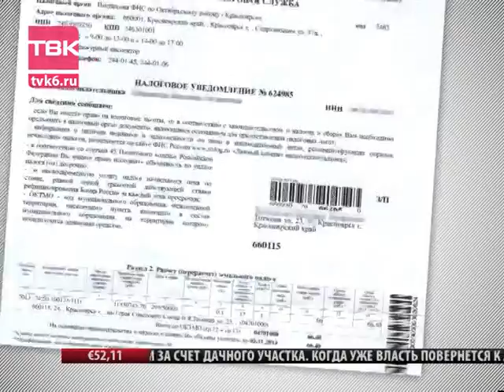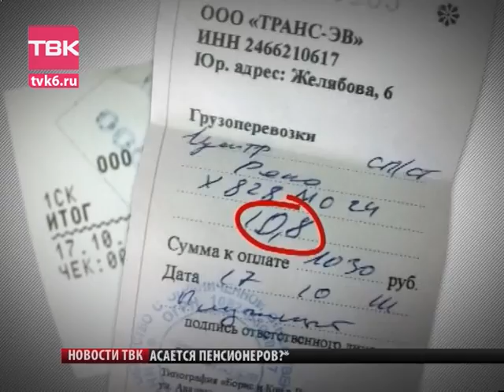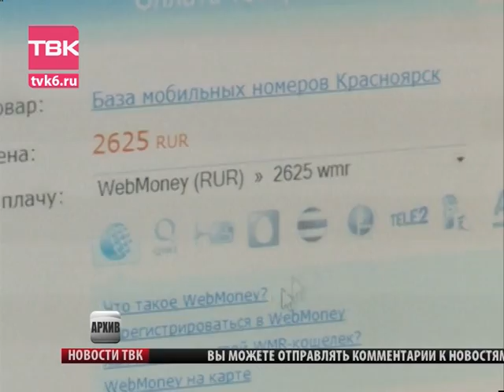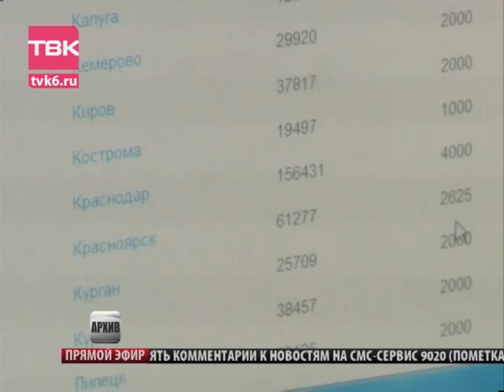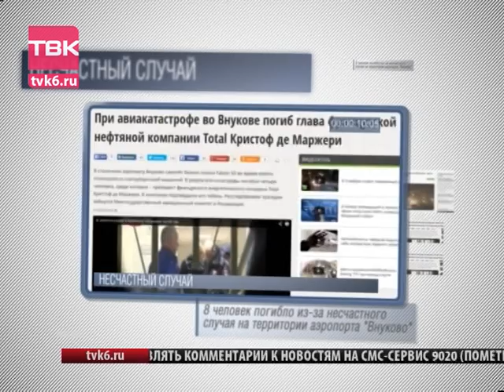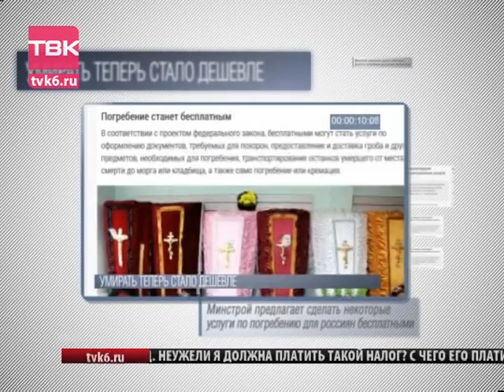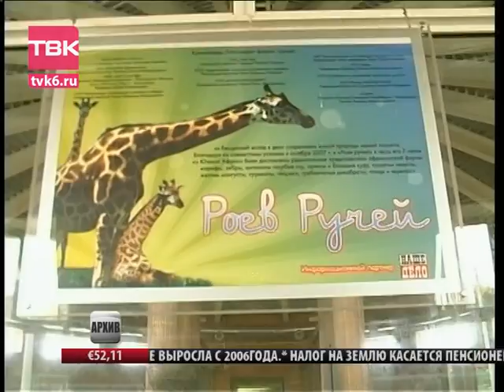Ночные Новости ТВК 21 октября 2014 года.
ГЛАВНЫЕ ТЕМЫ:

• Инвесторы ферросплавного завода вновь обратились в суд. Чего добиваются бизнесмены?

• Сегодня прошло заключительное судебное заседание по делу врача Алевтины Хориняк. За что она благодарит журналистов и адвокатов?

• Очередная серия сюжетов о работе красноярских эвакуаторов. На что жалуются водители-нарушители и почему часто оказываются правы?

• Все «ЗА» и «ПРОТИВ» возможного повышения налога на землю. Почему городские власти считают, что повышение не ударит по карману красноярцев?

• Жительница Красноярска отсудила с туристической фирмы более двухсот тысяч рублей.

• Камеры, установленные в Роевом Ручье, сняли момент рождения нового питомца. Почему мать не хочет следить за малышом?

• В московском аэропорту потерпело крушение частное воздушное судно. Несколько человек погибли. Кто допустил роковую ошибку?